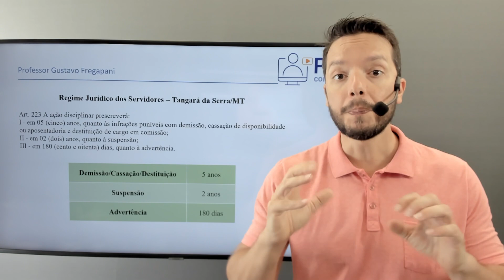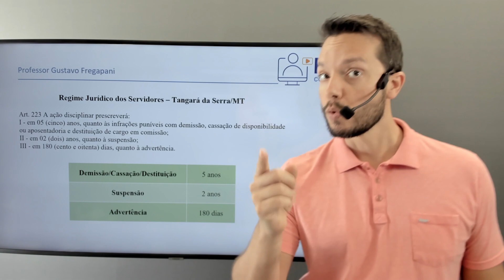Dica - Leis Municipais de Tangará da Serra - 9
Estudando para o concurso da Prefeitura de Tangará da Serra/MT?

Confira esta dica sobre a Legislação Municipal!

Acesse o link abaixo para conferir os cursos disponíveis e aulas demonstrativas!